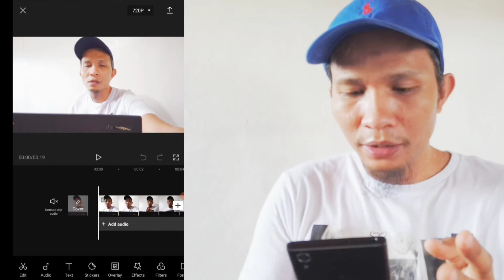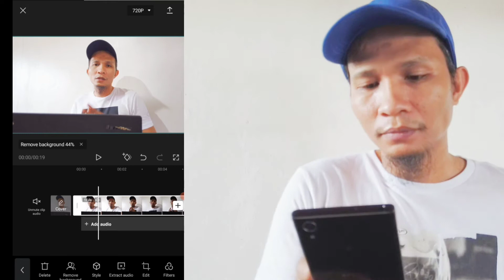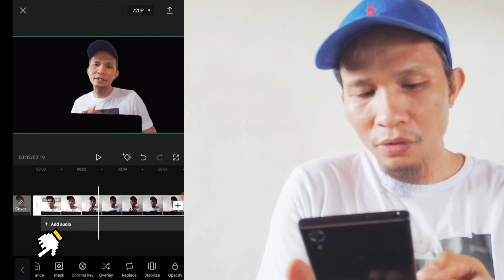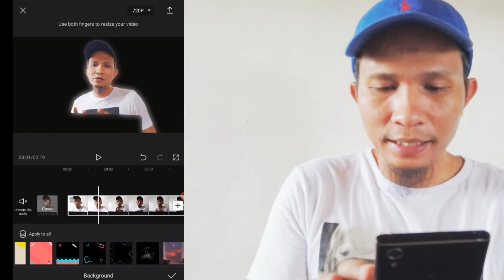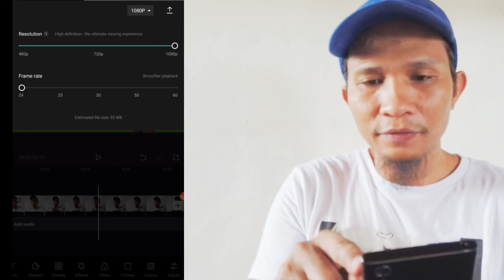REMOVING BACKGROUND TUTORIAL | CAPCUT APPS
On this video were about to tackles tutorial on how to removing background of your videos and photos too by simply replacing the designs thru canvas. I made this video for a newbie in editing so that i can help you a little bit to ease your difficulties in terms of editing, this is mostly useful behind the tiktok apps. This apps is called capcut a free apps in android and  appps store.

Credit to this Artist

Musician: LIQWYD

Musician: Iaan

Musician: Joakim Karud